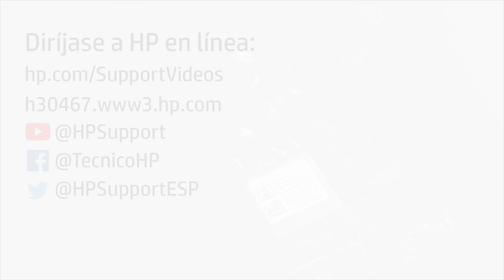Sustituir antenas de LAN inalámbrica en PC sobremesa OMEN by HP Obelisk 875-1000, 875-0xx, 870-xxx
En este vídeo veremos cómo reparar y sustituir distintas piezas para llevar a cabo el mantenimiento o mejorar su ordenador (PC sobremesa OMEN by HP Obelisk 875-1000, 875-0xx, 870-xxx). Siga los pasos que se detallan en este vídeo para retirar correctamente cada pieza concreta e instalar de forma segura las piezas de repuesto para mantener y mejorar el rendimiento. Puede ir directamente al capítulo concreto del vídeo que corresponda a las piezas que necesita reparar o sustituir.

Capítulos:
00:00 Introducción
00:06 Paso 1: Retire el panel de acceso
00:11 Paso 2: Extraer las antenas
01:29 Paso 3: Vuelve a colocarlas

PRECAUCIÓN: Una instalación o sustitución inadecuada de las piezas puede dañar su dispositivo HP o anular su garantía. Antes de sustituir piezas, compruebe las condiciones de su garantía.

Sustituir antenas de LAN inalámbrica en PC sobremesa OMEN by HP Obelisk 875-1000, 875-0xx, 870-xxx | HP Support